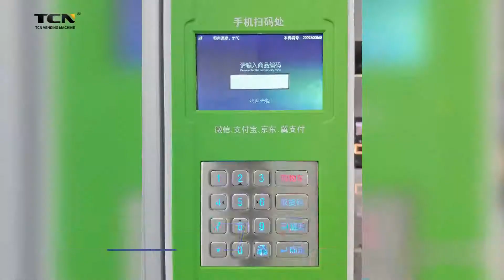TCN-D720-6G Mini Snack and Drink Vending Machine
share the details of mini snack and drink vending machine.